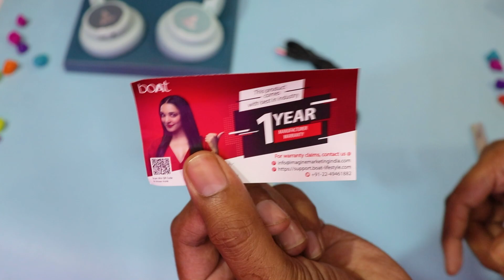Boat Rockerz 450 Pro Unboxing & Review| सब से कम कीमत में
Boat Rockerz 450 Pro Unboxing & Review| सब से कम कीमत में | Tech at Home

* NOTE - Sale ke Dauran kabhi v price up and down ho skta so agar maine jiss rate p lia same price dikhe th quick buy kr le

Dost Maine ese Billion Sale me lia kafi kam price p mujhe y headphone mil gya aur y headphone under 5k segment ka best wireless headphone h